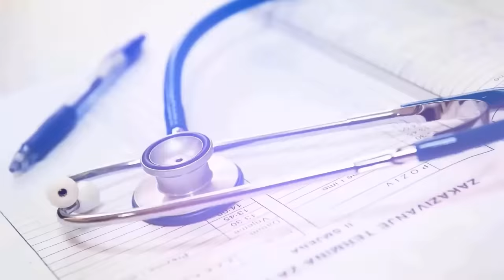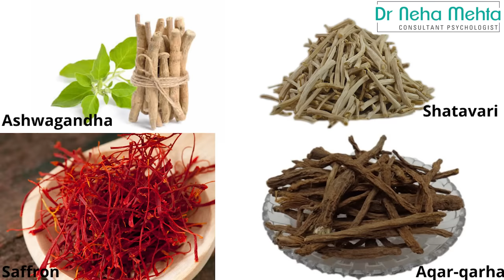Shilajit का सारा सच || Shilajit के क्या फायदे है ? || शिलाजीत के आश्चर्यजनक फायदे || Dr. Neha Mehta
Shilajit is traditional Ayurvedic medicine. It can treat many health conditions. It is especially beneficial for sexual health. This is a sticky substance in the rocks of the Himalayas. Decomposition of plants over the centuries form this substance. These plants, often medicinal, become fossilised over time. These fossils have several beneficial minerals like humic acid and fulvic acid. It is available in yellow, red, blue and black colours but the black variety is the most effective.

According to Ayurveda, Shilajit is a potent medicine that can be used to boost a person's sexual health.

In this video Dr Neha Mehta Cover:
When to eat Shilajit?
What is the quantity of Shilajit?
Effect of Shilajit?
Which is right Shilajit?

Thanks
Dr Neha Mehta
Consultant Psychologist